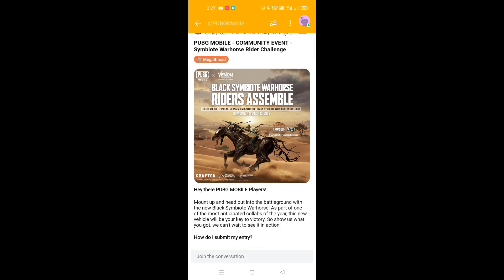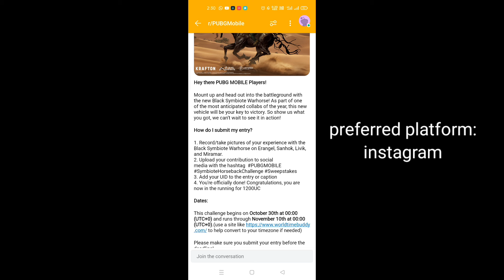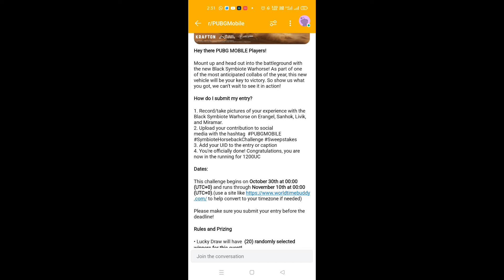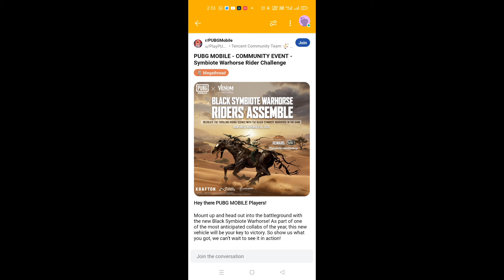🔴 GET FREE 1200 UC IN PUBG MOBILE | PUBG MOBILE NEW EVENT